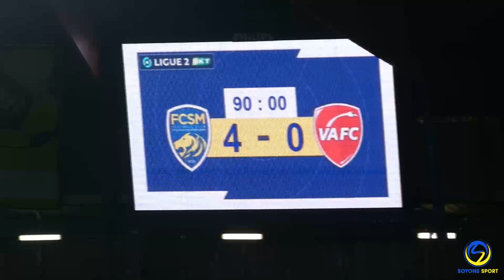Fc Sochaux-Valenciennes Fc : Clapping entre joueurs, supporters et avec les dirigeants sochaliens !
Retrouvez le clapping de fin de match après la victoire du Fc Sochaux-Montbéliard contre Valenciennes (4/0) entre joueurs supporters et avec les dirigeants sochaliens.

Soyons Sport
et sur twitter